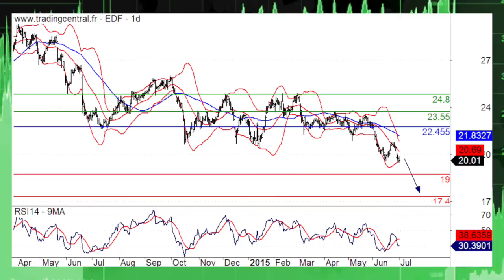02/07 LE JT DES PRODUITS DE BOURSE